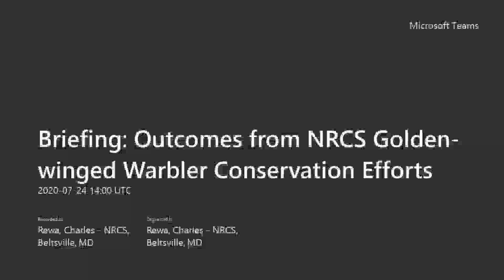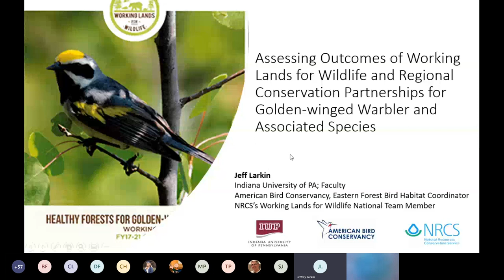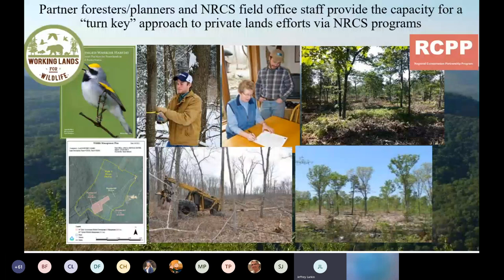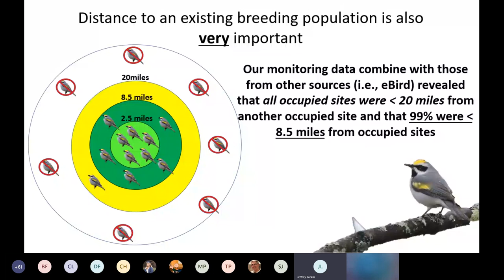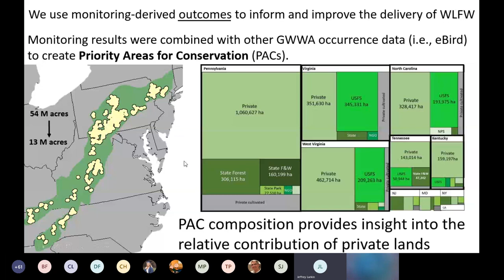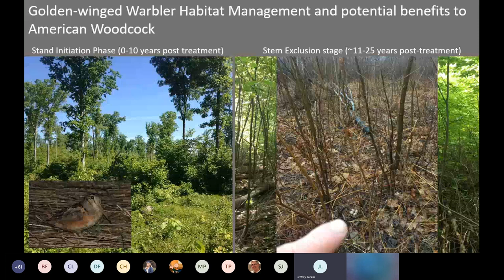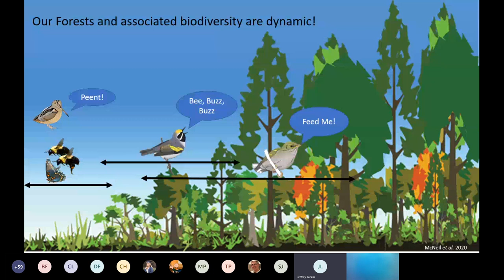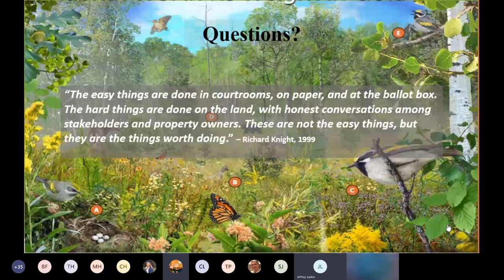Outcomes from NRCS Golden-winged Warbler Conservation Efforts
Over the past decade, NRCS has been working with landowners and partners to improve forest health and provide young forest habitat for golden-winged warblers and associated early successional wildlife species.  These efforts have been carried out under the banner of Working Lands for Wildlife in Appalachia and through a Regional Conservation Partnership Program (RCPP) in Minnesota and Wisconsin.  Since 2012, the CEAP Wildlife Component has supported outcome-based assessments of this work in partnership with the Indiana University of Pennsylvania Research Institute (IUPRI), American Bird Conservancy, Cornell University and many others. In response to interest by NRCS state and local personnel involved in golden-winged warbler conservation work, CEAP Wildlife provided a briefing via teleconference on what has been learned through the years of monitoring and provided perspective on science-based program delivery.  In this briefing, Dr. Jeff Larkin of IUPRI highlighted key findings and outcomes generated from these efforts.